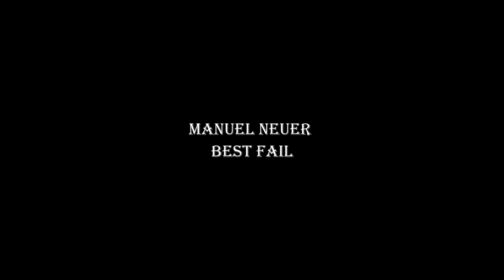MANUEL NEUER - Best Fails | 1080p-60 (HD)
Regarder les meilleurs fails de manuel neuer les saison dernière ^^ :)

I'm not intended to violate any Condition of Use. Thank you.